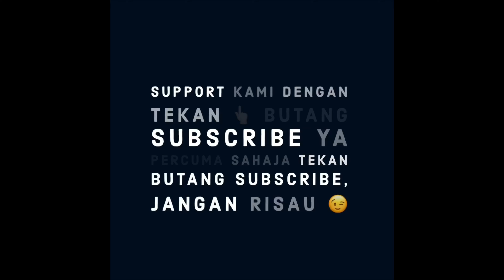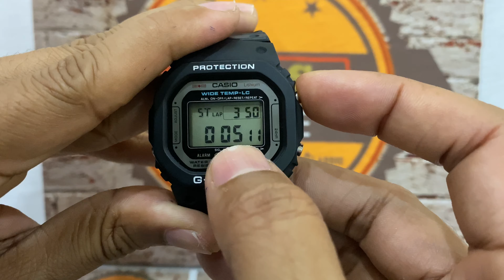Casio G-Shock WW-5100 - Historical models & Mega Rare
The WW 5100 was the second model G-Shock produced, and this Wide Temp model the WW-5100 is the super Mega Rare Vintage G Shock Model. Production numbers are estimated at 5000 pieces for this watch and WW-5100C-9 is much-much rarer, Other models which hard to find are DW-5500 (G-Shock II) and the other wide-temp models WW-5300. G Shock WW-5100 WILL SOON BECOME HISTORY